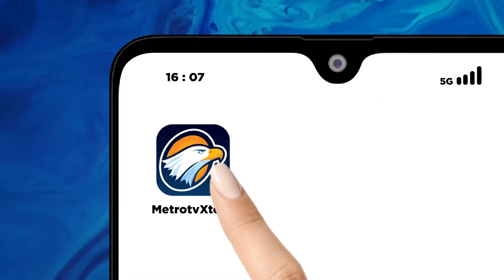Petugas Satpol PP Demak Sita Ratusan Botol Mir4s di Warung Es Moni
METRO TV JATENG & DIY,  Warung penjual es moni di kawasan pkl desa Mranak, kecamatan Wonosalam, Demak, Jawa Tengah, berhasil di grebeg petugas Satpol PP.

Warung ini, sering menjual es moni oplosan dari ar4k, dan es susu, kepada para pelajar, seharga Rp10.000/gelas plastik.